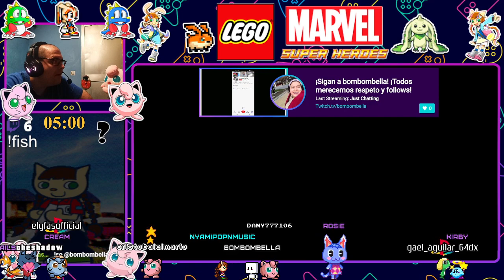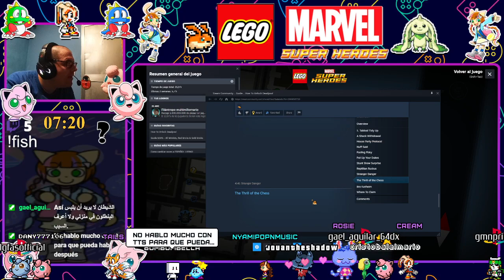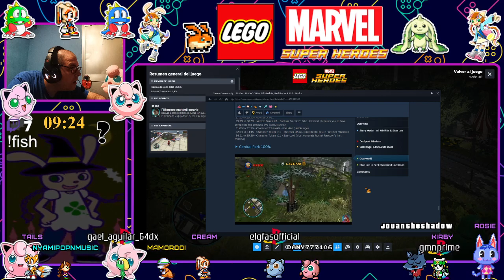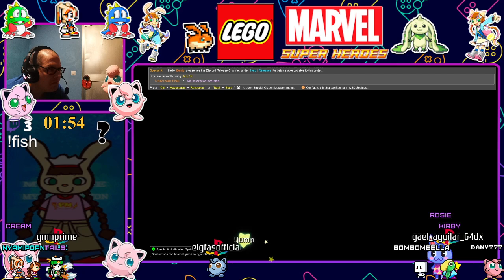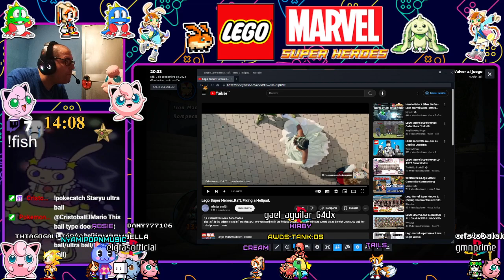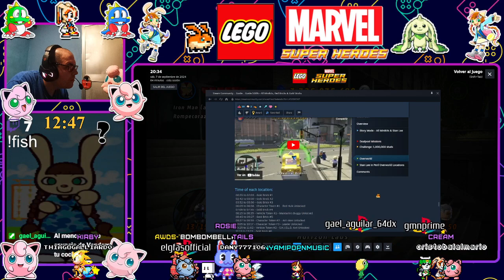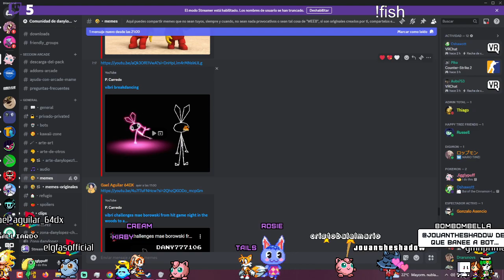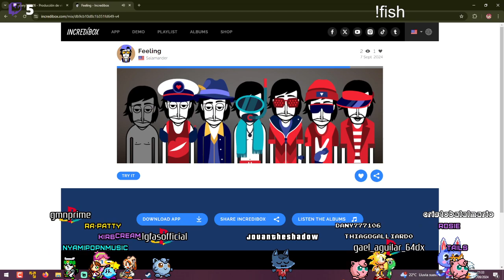[Directo de Twitch] LEGO Marvel Super Heroes 100% #8